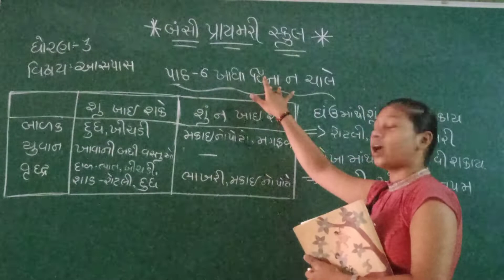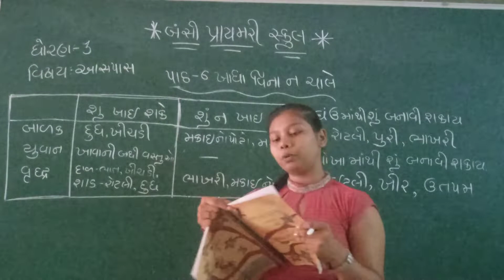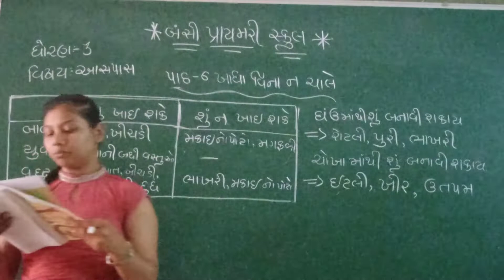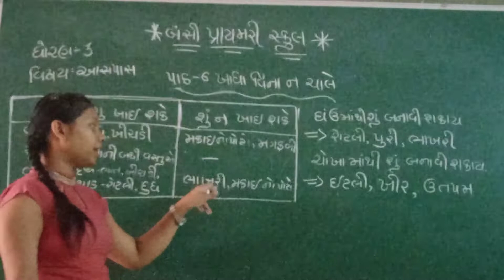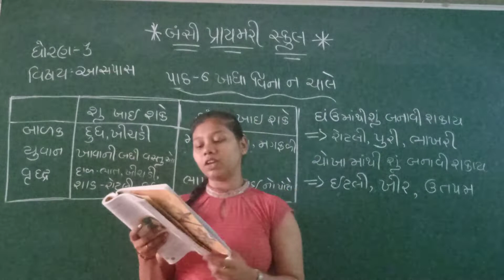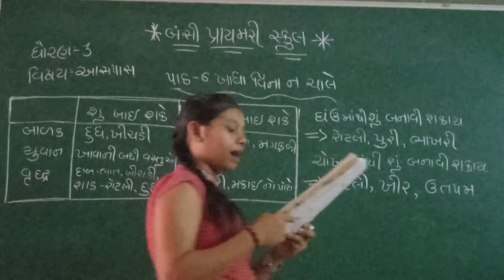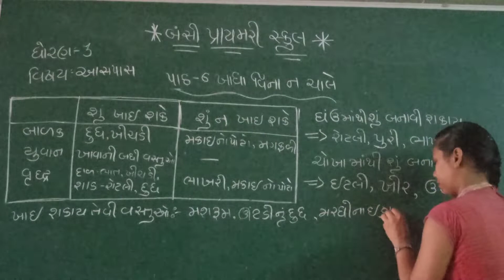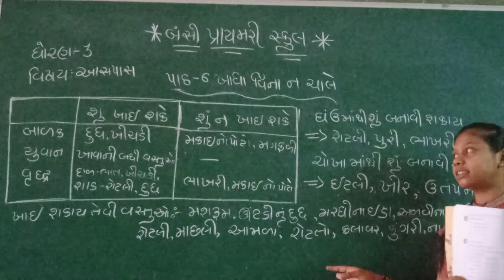Std 3 આસપાસ Unit-6 🔶